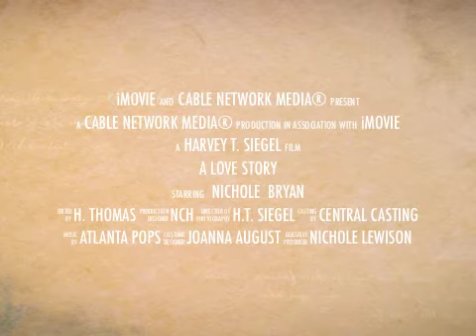Nichole & Bryan 'A Love Story' (TRAILER)